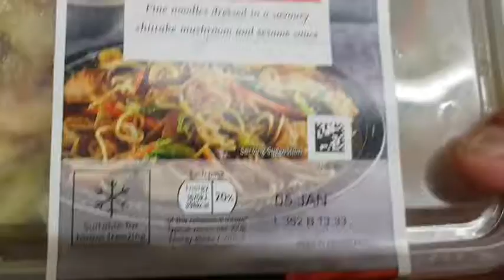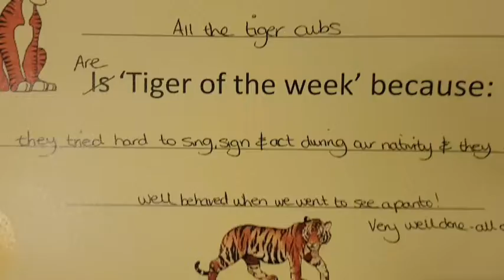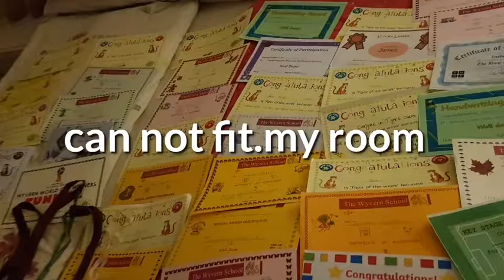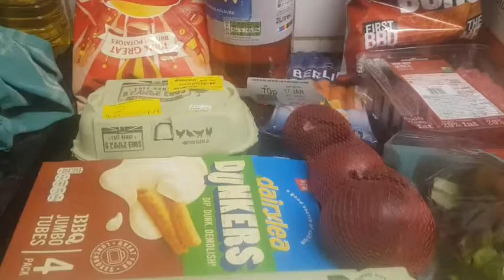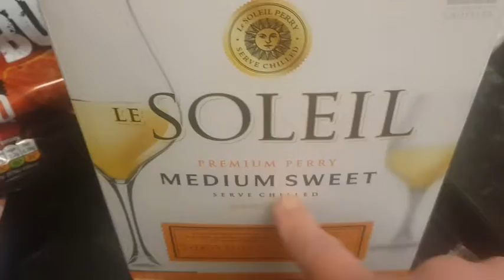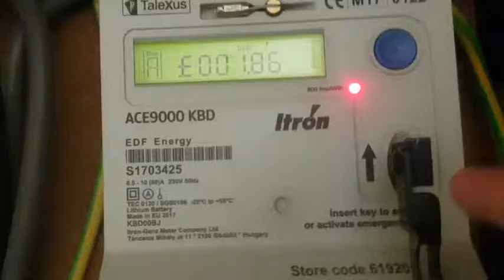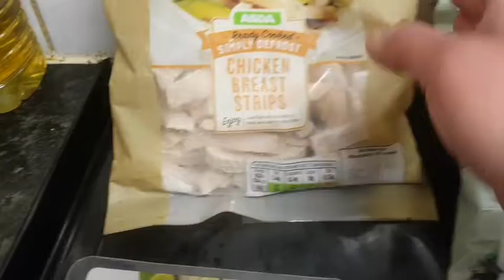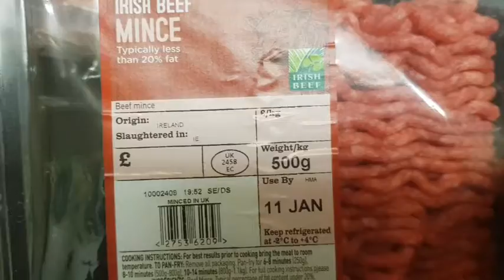pinoy express arozcaldo+GROCERY HAUL WALA BUDGET PINOY SA UK#BEhappy#smile